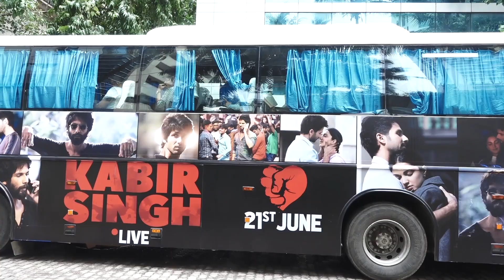Shahid Kapoor & Kiara Advani at Kabir Singh press conference| The Quint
Shahid Kapoor and Kiara Advani interact with the press before the release of their film 'Kabir Singh'